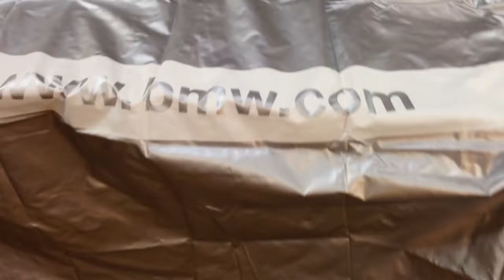Защитный чехол на лобовое/боковые стекла BMW Tailored Outdoor Car Windscreen/Window Cover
Купить Защитный чехол на лобовое/боковые стекла BMW Tailored Outdoor Car Windscreen/Window Cover можно